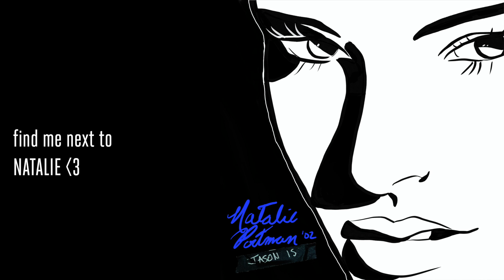Jason is - Natalie Portman 2002 OFFICIAL Lyrics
Official lyric video for Natalie Portman 2002, cover art by @faitepardominique

Composer  Lyricist: Jason Childers
Songwriter: Jason Childers